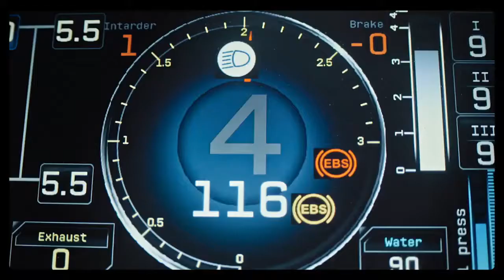Мастер (1 сезон) — Трейлер (2021)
Сериал «Мастер» смотреть на платформе PREMIER, с 18 февраля.

Год выхода в РФ : 18 февраля (2021)

Жанр : драма, спорт
Страна : Россия
Дистрибьютор : «НТВ»
Режиссер : Степан Коршунов

В ролях : Анатолий Белый, Игорь Петренко, Антон Васильев, Макар Запорожский, Линда Лапиньш, Аристарх Венес, Никита Павленко, Ангелина Поплавская, Ингрид Олеринская и др.

О сериале : Бывший пилот гоночной команды «КАМАЗ-мастер» Денис Сазонов после 12-летнего перерыва и краха на всех жизненных фронтах хочет вернуться в родную команду. Но это оказывается непросто: когда-то, став самым молодым чемпионом мира в истории ралли-рейдов, он был уволен из «КАМАЗ-мастера» за нарушение командной этики. Денис хочет вернуть чувство самоуважения и причастность к «большому делу» и снова выиграть ралли-рейд. Но в команде его никто не ждёт. Заместитель директора команды Ерёмин не хочет давать ему шанс, ведь считает, что Денис нарушил командные правила. Сазонов устраивается в команду уборщиком, проходя весь путь «в руль» с самого начала. Но и здесь его ждёт неприятный сюрприз: он встречает свою бывшую жену Женю, которая планирует занять место штурмана и стать первой женщиной-пилотом в мужском коллективе.